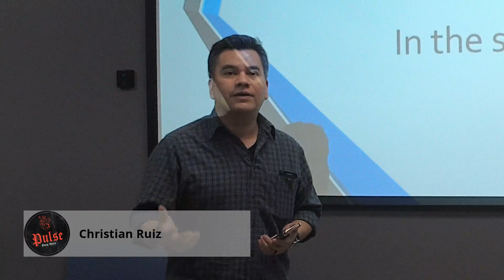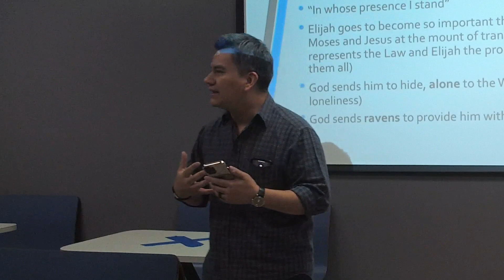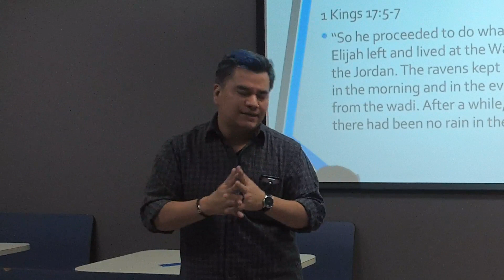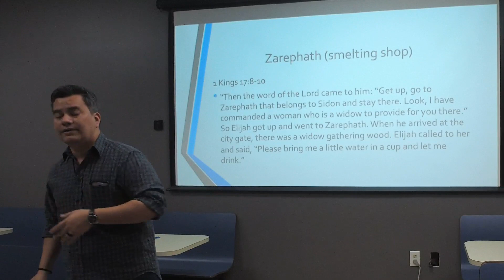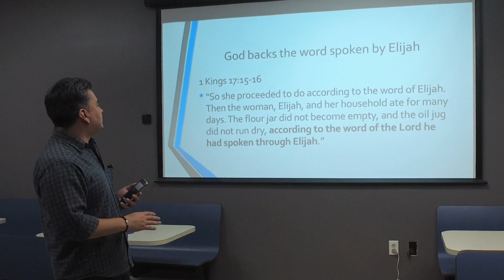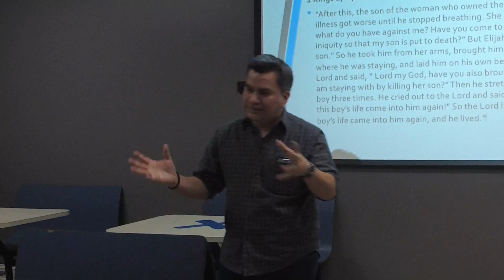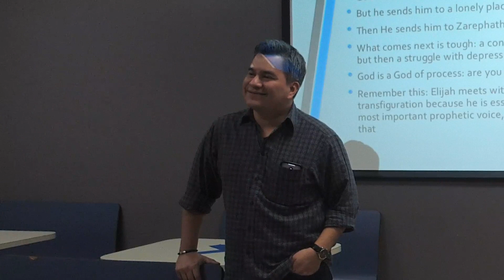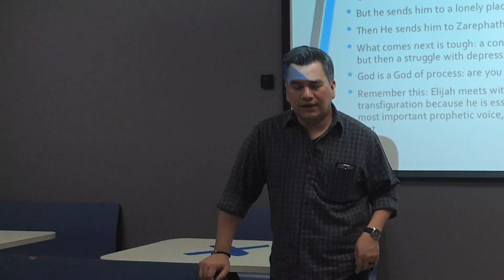In the Smelting Shop - Christian Ruiz